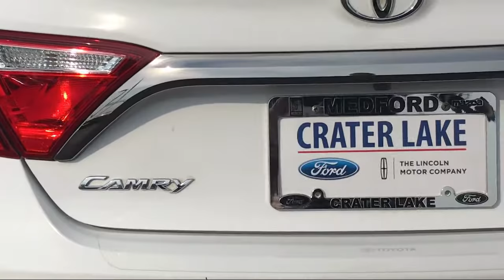2016 Toyota CAMRY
2016 Toyota CAMRY - Stock Number: 149848F - VIN: 4T1BF1FK7GU149848.

Give us a call at or visit our for more information about this or any of our other vehicles.